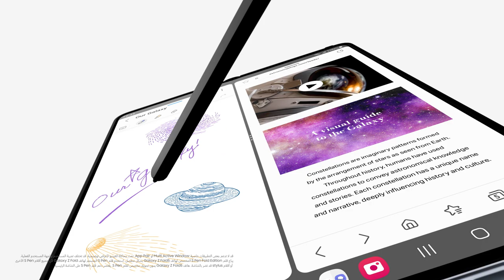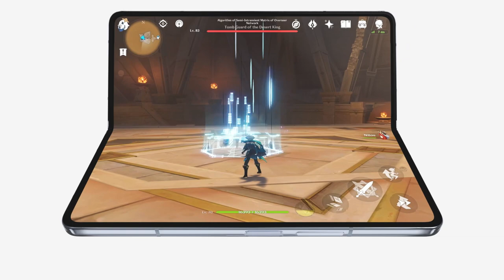Galaxy Z Fold5 سامسونج | فتح العلبة الرسمي لجهاز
رحّب معنا 👋👋 بجوّال Galaxy Z Fold5 المذهل.
خلك أول من يجرّبه ويكتشف عالم فوق الخيال.